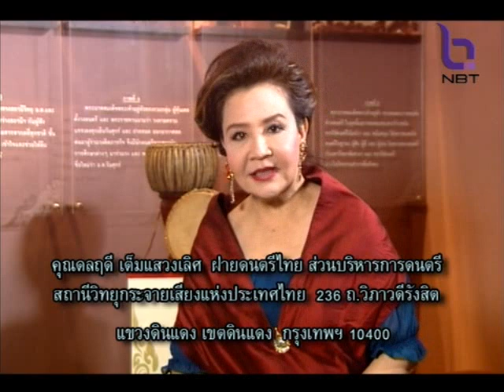เสียงสวรรค์ตะวันฉาย 16 พ.ค. 57